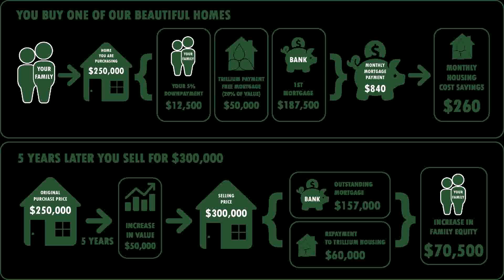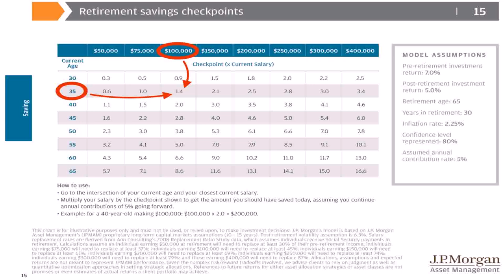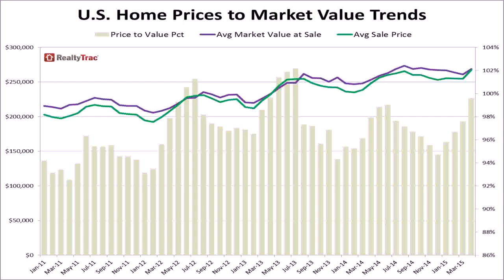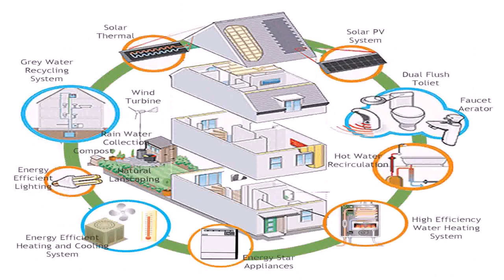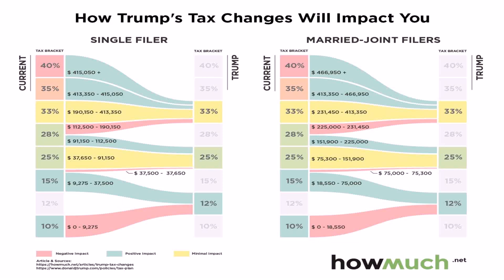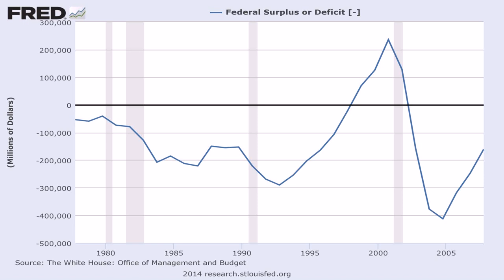House Plans Under 300 000 Dollars (see description) (see description)